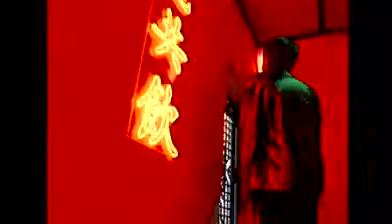Shwe Htoo - Silent (2019)